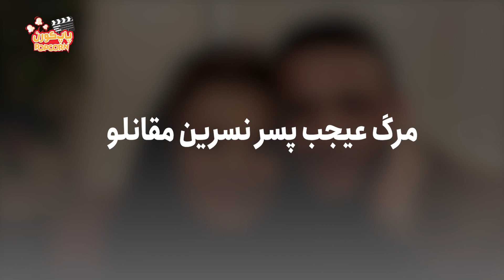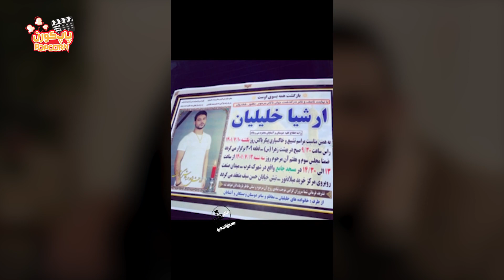در سوگ نشستن نسرین مقانلو برای پسر جوانش